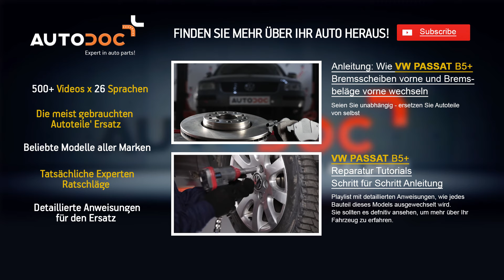Wie VW PASSAT B5+ Bremsscheiben hinten, Bremsbeläge hinten wechseln TUTORIAL | AUTODOC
Anleitung: Wie VW PASSAT B5+ Bremsscheiben hinten / Scheibenbremsen hinten / Bremsbeläge / Bremsbelagsatz hinten / Bremsklötze / Scheibenbremsbelag / Bremssteine hinten  wechseln TUTORIAL | AUTODOC

Top Marken-Hersteller für Bremsscheiben: BOSCH, STARK, SACHS, SKF, VAN WEZEL, VALEO, LuK, MAPCO, A.B.S., ATE.

Auf unserer Webseite finden Sie eine breite Palette an Autoersatzteilen, die für Sie interessant sind